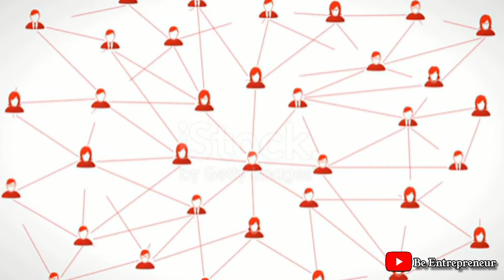Mumbai Dabbawala Business model || in hindi || Mumbai Dabbawala कैसे अपना business चालाता था??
Each dabbawala is an entrepreneur in his own right, responsible for negotiating prices with his own customers. The operation is linked closely to the Mumbai railway system, which sets the pace and provides a scheduling mechanism.